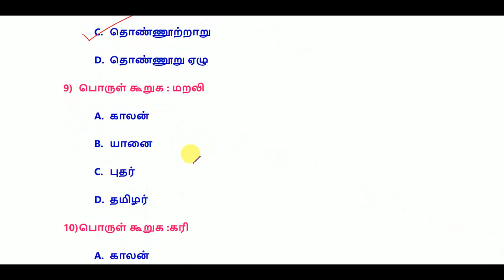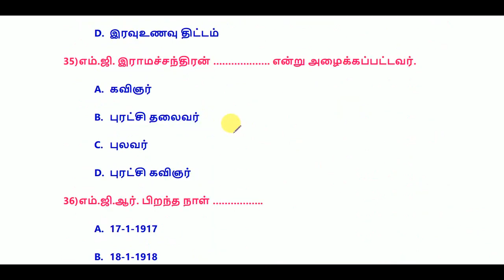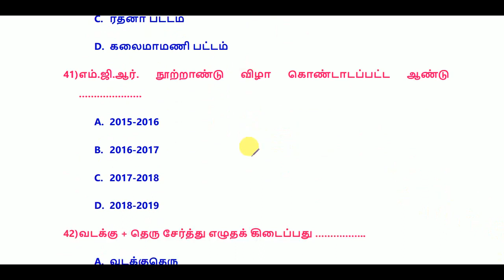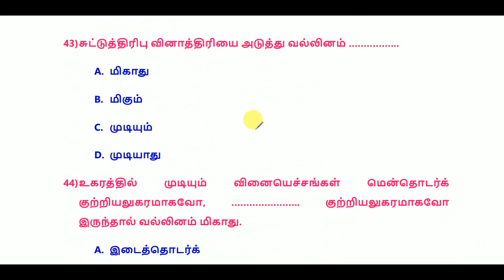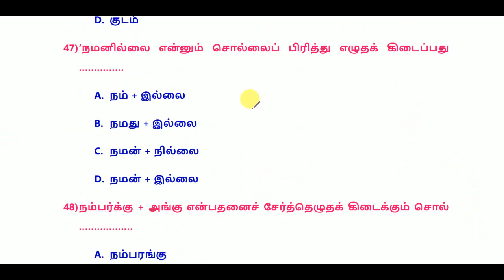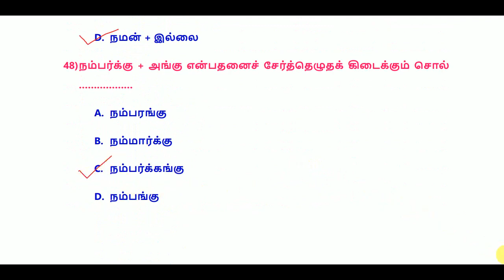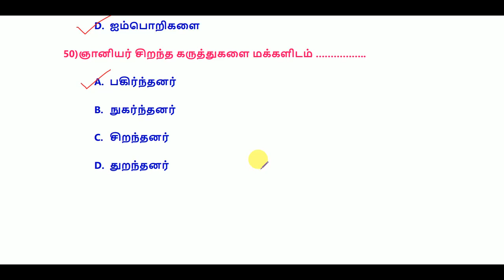TNUSRB PC EXAM 2022 - Tamil Eligibility Test – பொதுத்தமிழ் – 8th Tamil – Test 9 - World's Best Tamil